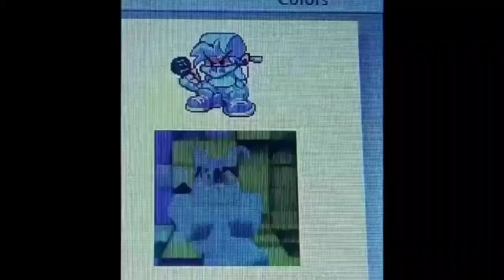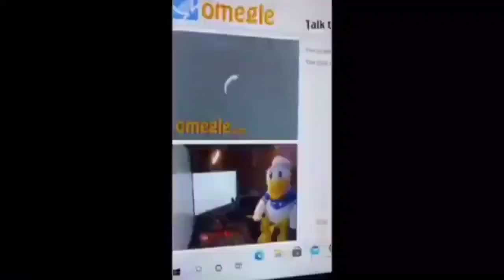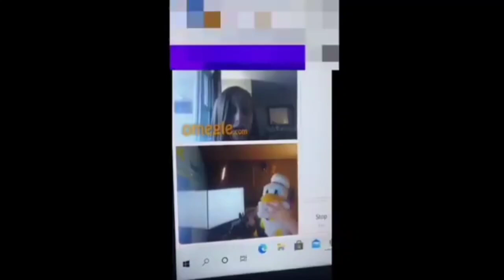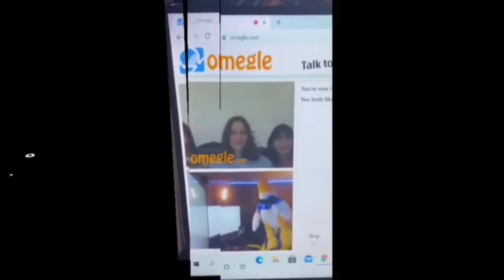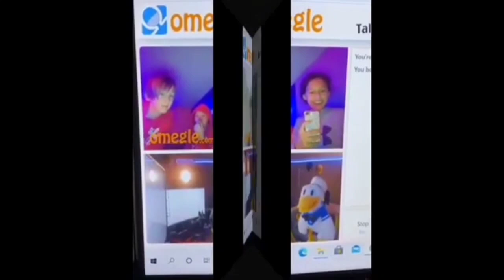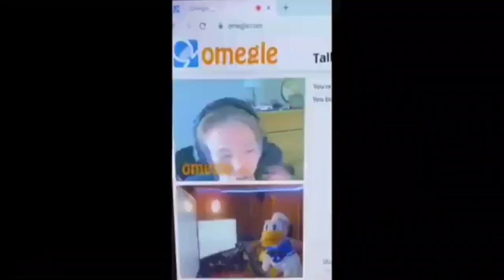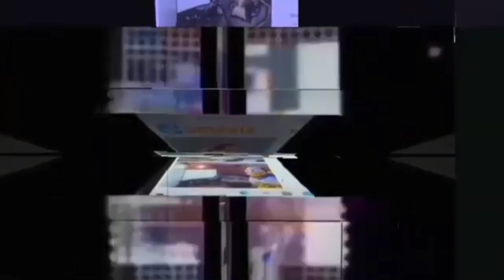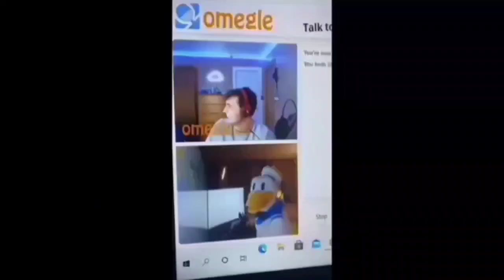X Klasky Csupo Part 1-3 From Mario Brothers,From Kenzie Or Kenzie Deluxe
X Klasky Csupo Part 4-11 From Mario Brothers, From Kenzie Or Kenzie Deluxe